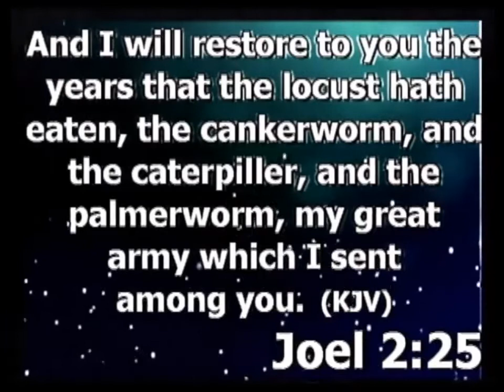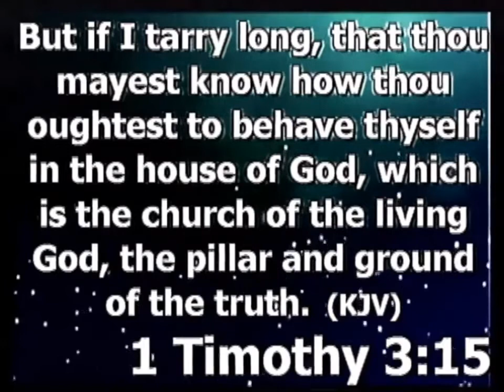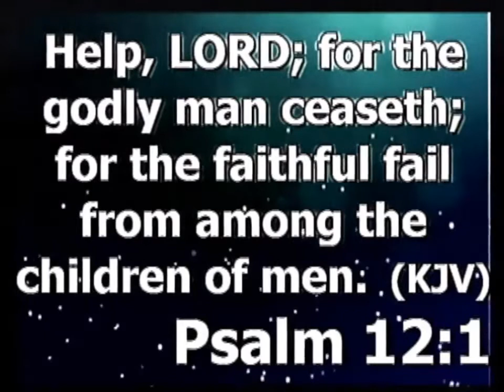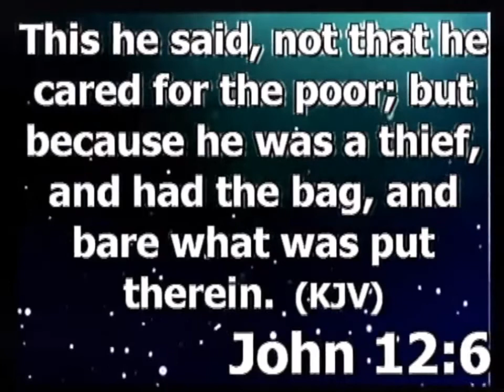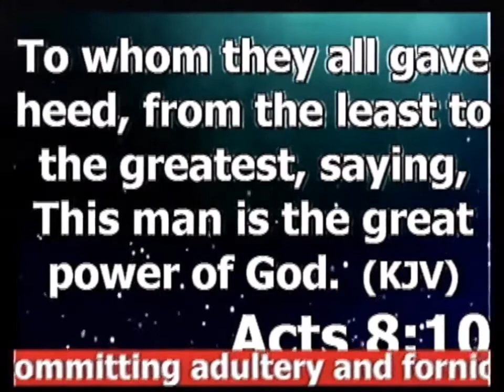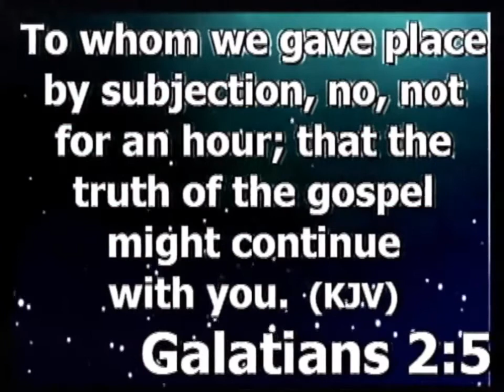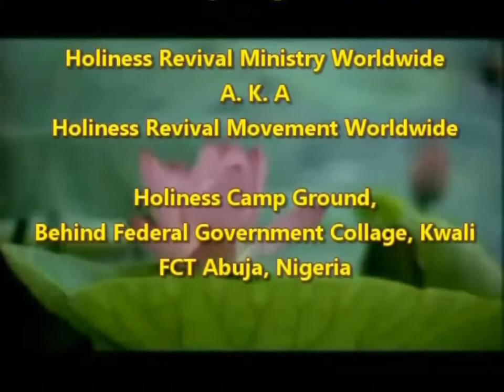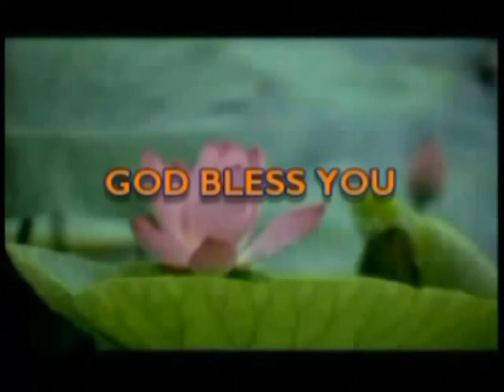Cankerworm and Caterpillars that Spoil Christ's Church: Pastor Paul Rika